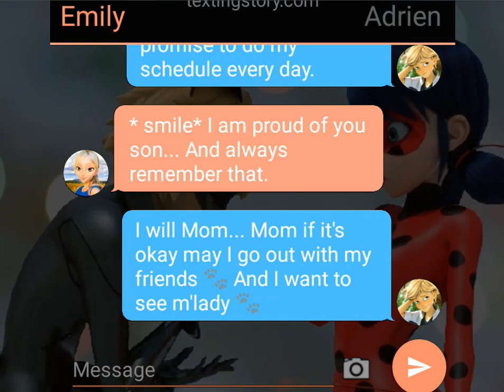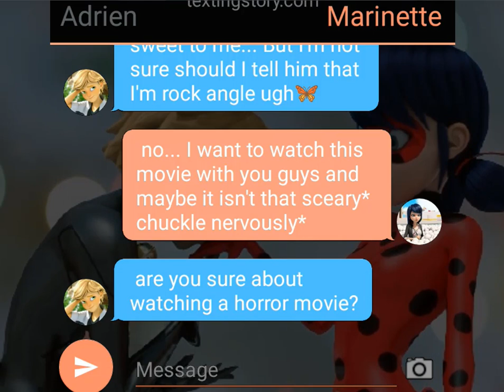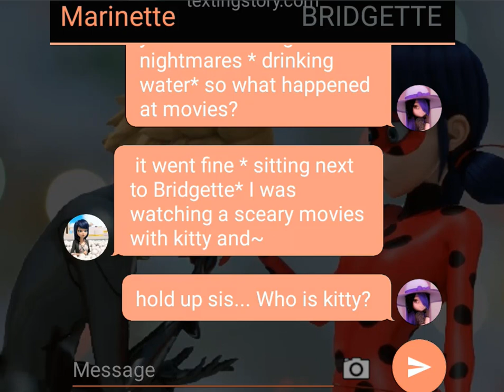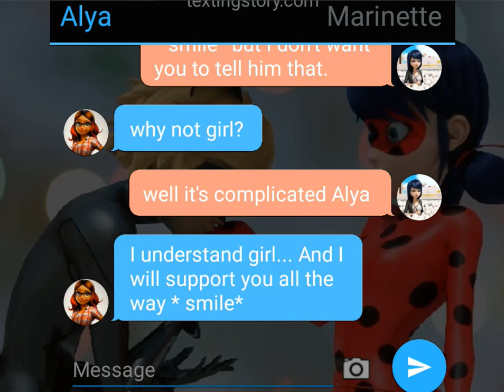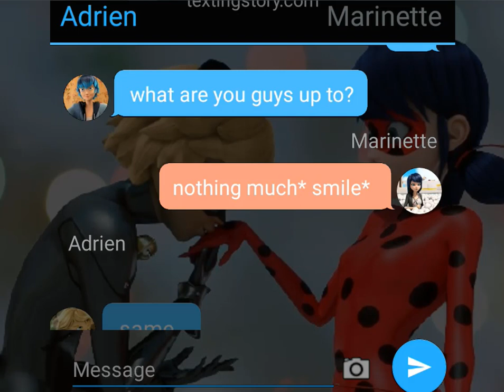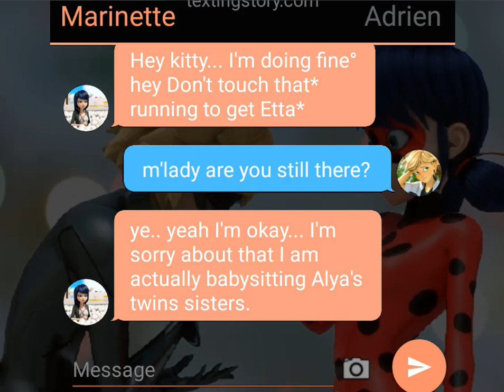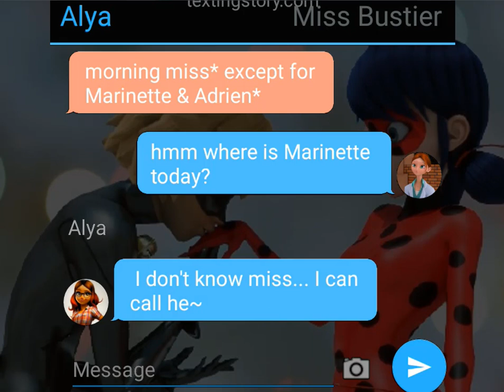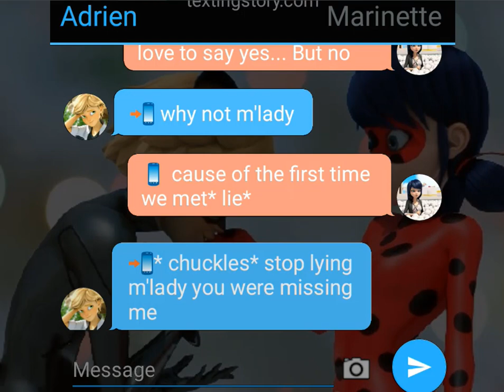💘The Bad Boy Fall in Love with a Popular Girl 💞Pt-5💞 A Miraculous Ladybug One Shot Texting Story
💘The Bad Boy Fall in Love with a Popular Girl 💞Pt-5💞 A Miraculous Ladybug One Shot Texting Story💘The Bad Boy Fall in Love with a Popular Girl 💞Pt-5💞 A Miraculous Ladybug One Shot Texting Story